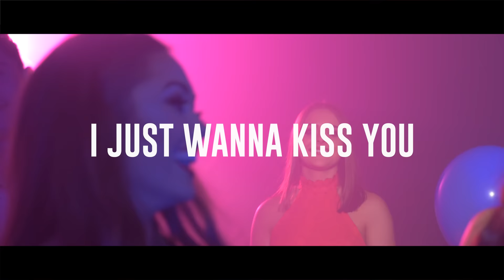Jake Carter - I Just Wanna Kiss You (Official Video)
Official music video for the new single by Jake Carter 'I Just Wanna Kiss You'.

Available to download and stream now from iTunes, Spotify, Google Play Store, Amazon and all digital music platforms.

Video directed by Ovié Étseyatsé. Produced by Glass Box Media.
Written and composed by Jake Carter and Caitriona Carville.
Music produced by David Arkins at Crookedwood Studios.